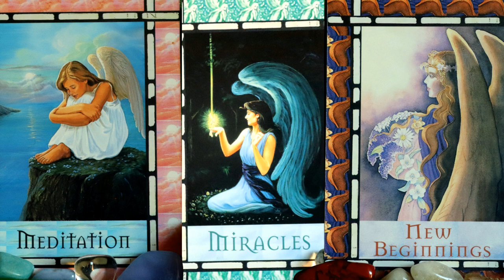Infinite Love Waning Gibbous Angelic Light Language for Twin Flames and Soulmates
With this Waning Gibbous we step into the Void. We step into nothingness. We step out of this personality self; this identity self. We become quiet. We allow ourselves to drift. Our bodies are falling asleep while we stay conscious. We are in liminal space. In this space we let go of all of our beliefs, expectations and experiences to do with love; to do with our identity and role in our relationships. We let go of our past and future; we let go of our linear time beliefs. We step into the void of the eternal now. In the Void there are infinite possibilities. We meet our infinite multidimensional Self and we step into the story, the love story, we want to live now. We step into the miracle of Now. We step into the miracle of Love. We step into our new life. We step into love that is ever new and fresh and expansive. We step into infinite Love. Thank you.

Extensive Light Language & Reiki Healings:
Reiki & Light Language Energy Healing: Twin Flame Attraction/ Manifestation/ Reunion: